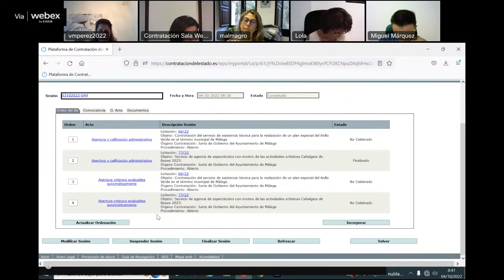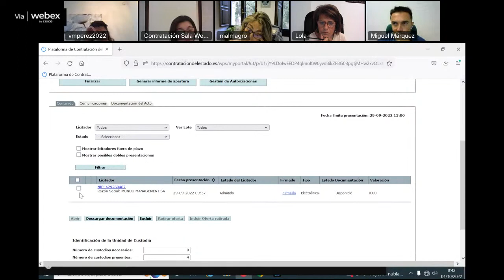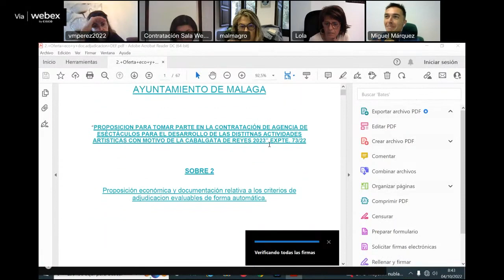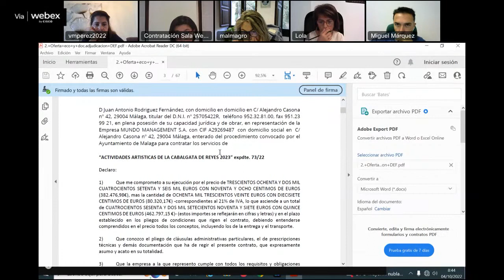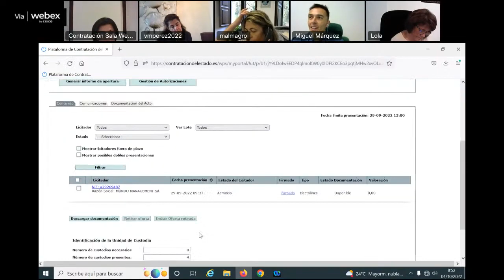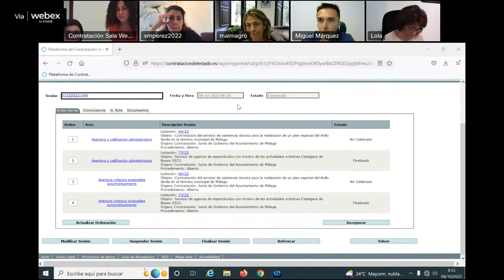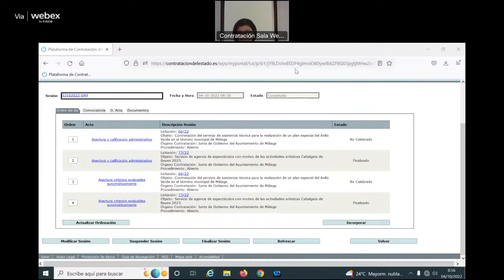Mesa de contratación 4 de Octubre de 2022 - Ayuntamiento de Málaga.